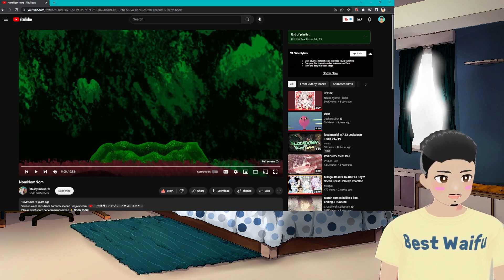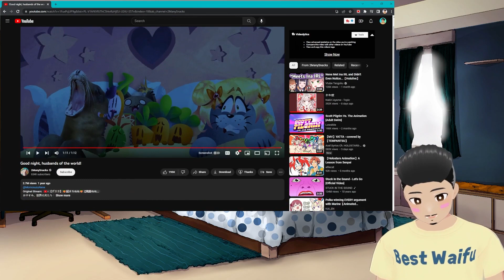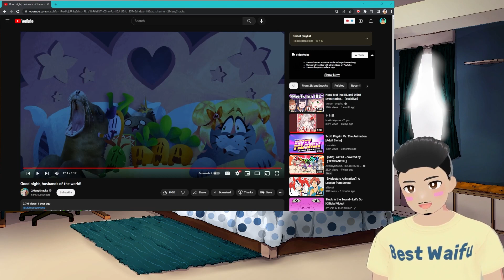AWESOME Hololive Animations That Make Me Smile! 2ManySnacks Reaction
Today, Mikigai Reacts to Hololive Animations by 2ManySnacks. This is a Hololive reaction to a series of Hololive fan animations by the talented animator 2ManySnacks. We'll see some of Hololive funniest moments and have a fun reaction! We'll meet your favorite girls as cute animated characters and relive some awesome moments. These Hololive Animations include great Hololive moments such as Gura talking about her lord and savior Lightning McQueen, Nene saying goodnight to the husbands of the world, Polka freaking about her Potato PC and much more!  I hope you're excited for this VTuber to react to 2ManySnacks Hololive Animations REACTION

Reaction starts at 0:34

Let me know which Hololive animation is your favorite.

ANIMATIONS THIS VIDEO

Our Lord and Savior, Lightning McQueen

Good night, husbands of the world!

Embarrassing (And Confusing) Your Honey

Beef PC

bye bye

Ejected

NomNomNom